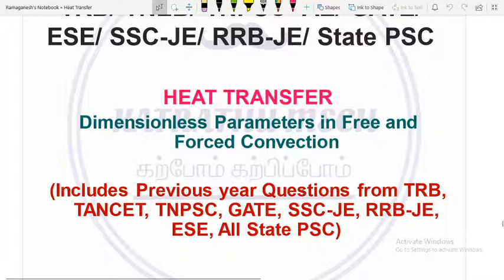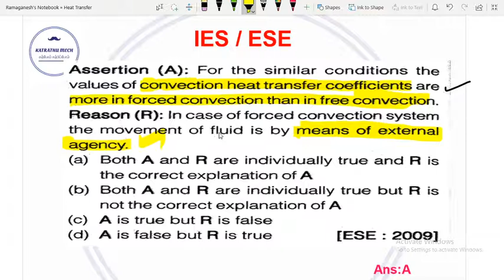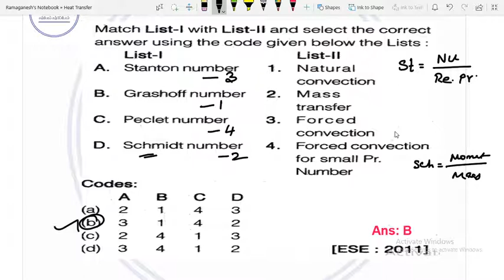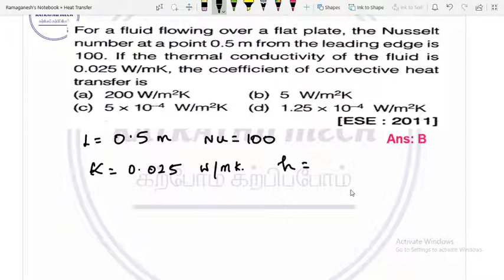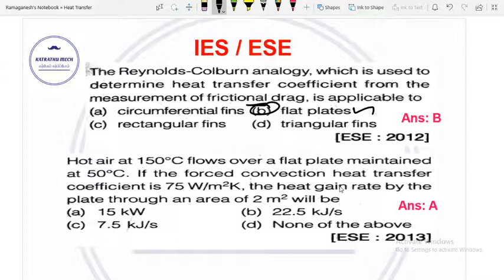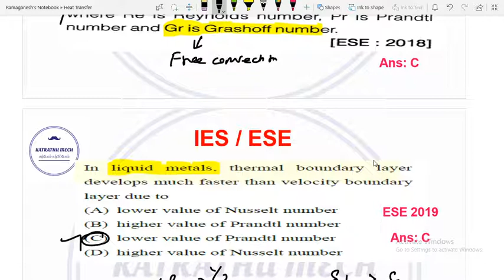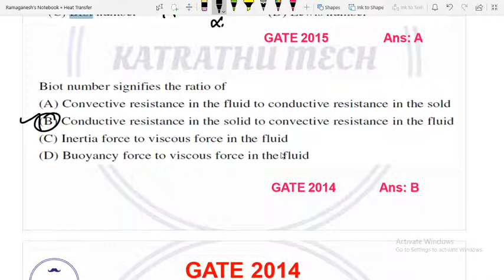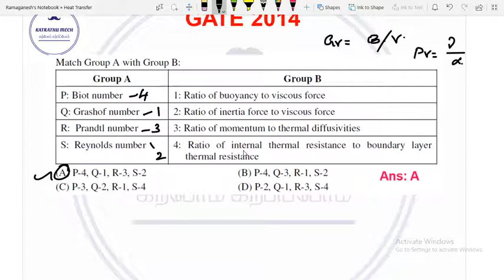Dimensionless Parameters - Part 4 | TRB | TNEB | GATE | ESE | TNPSC-AE | RRB - JE | SSC - JE |TANCET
In this video, Discussed about the dimensionless parameters involved in the free and forced convection.